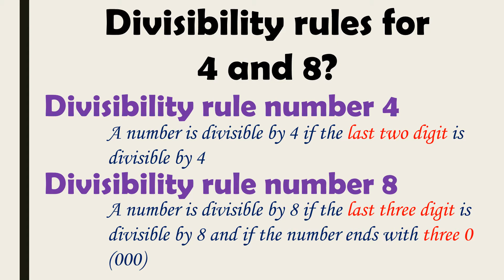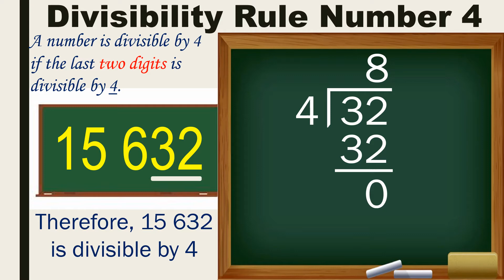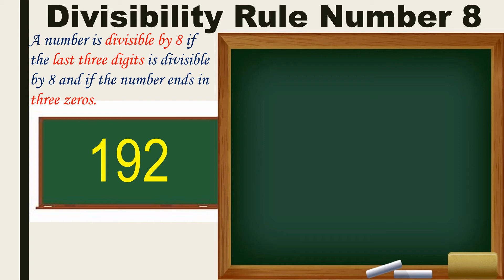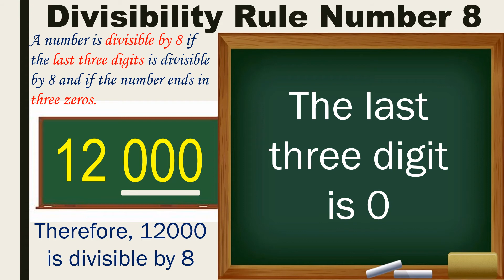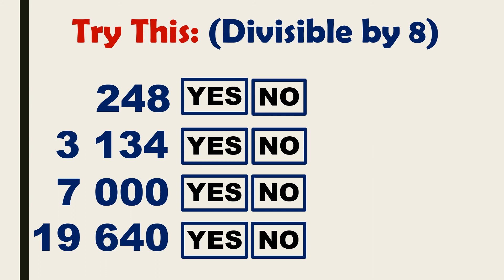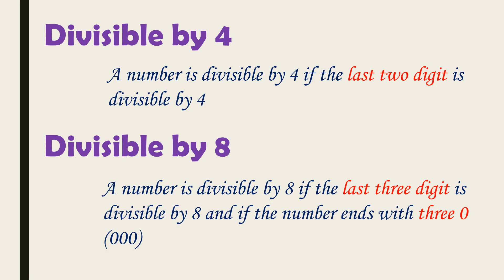Math 5 - Divisibility Rule 4 and 8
(Qrt1-Week2-Lesson1) Divisibility Rule number 4 and 8 based on Most Essential Learning Competencies